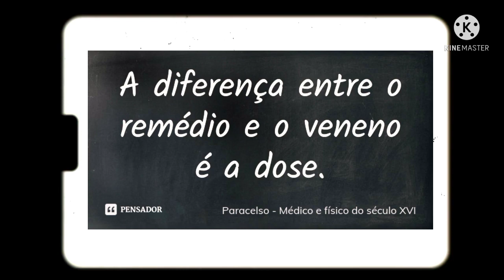O PERIGO dos alimentos contaminados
nesse vídeos Além de uma pequena homenagem a nossa PAULINHA abelha que partiu repentinamente essa semana com alerta para o perigo de alimentos contaminados com por exemplo o sushi ou alimentos pouco cozidos ou até Crus!

compartilhe a idéia do canal para está me ajudando a chegar a cada vez mais pessoas!
bjs 😘